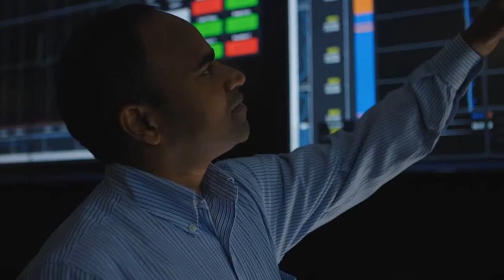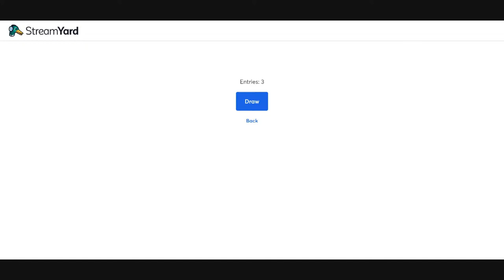Vdoorlocksmith Show Replay of Episode 5 with Fred Dupriest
Vdoorlocksmith Show Replay of Episode 5 with Fred Dupriest, Professor of Engineering Practices – Texas A&M University. There will be no live show this week, as I am in Stavanger for the SPE/IADC Drilling Conference. Watch one of my favorite episode replays as I sit down with the legend himself Fred Dupriest, former Chief Drilling Engineer for Exxon-Mobil, and now professor of practice at Texas A&M University. We talk about Limiter Redesign Method, drilling practices, geothermal and MSE.